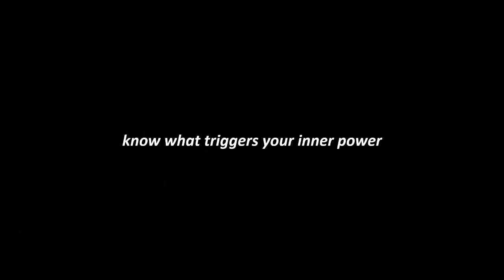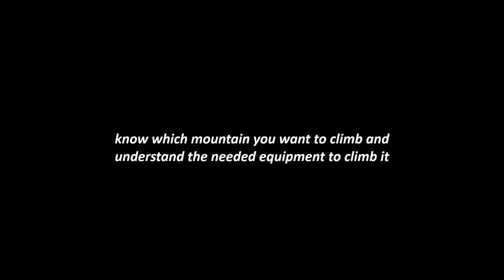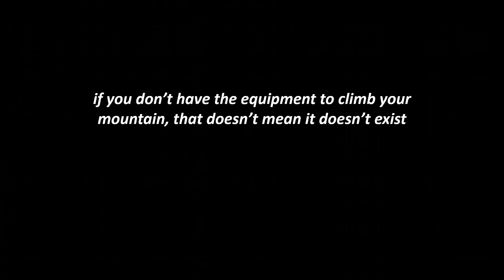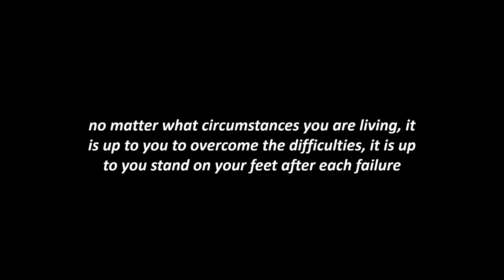“How I Climbed out of Hopelessness” | Oudai Tozan | TEDxUniversityofGlasgow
In this talk, Oudai shares his story, especially how some key moments in his life shaped his belief and motivations. With his personal story, he hopes to inspire you to follow your goals undeterred by the difficulties you may face.

Oudai holds two master’s degrees, is a winner of the Chevening Scholarship, and a previous champion in swimming. He has a strong passion for learning, as well as development and community service and he plans to devote the rest of his career to this.